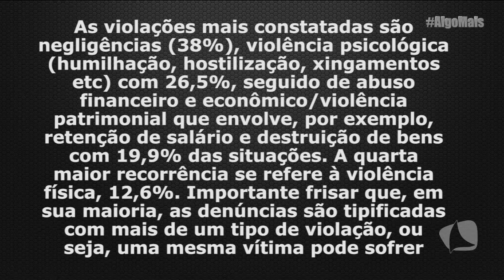ALGO MAIS 12 06 19 P1